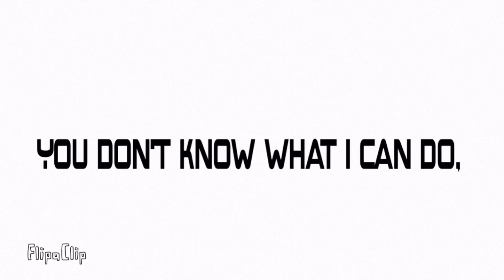Duolingo Meme (Inspired by DeerliiCreated) (Song by CG5)